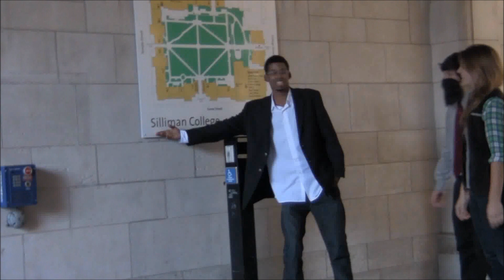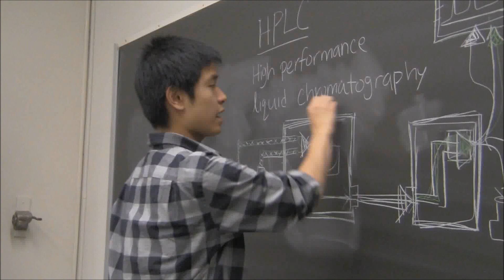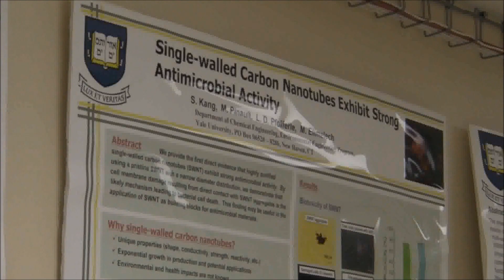A Reactor for Your Future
An informational music video for Chemical Engineering at Yale.

Lyrics

GIBBS
What up? I'm Gibbs, Josiah Willard Gibbs that is.
New Haven raised, I went to Yale,
And got the first engineering doctorate on a nationwide scale
Oh, have you heard of energy? Cause the kind that's free,
Yea, that's named after me. Other colleges offered me large stacks of bills,
But it is thanks to Yale that I have got mad skills. Because it's...

CHORUS
Like a reactor for your future, just waiting to explode,
Understand the generation to keep the chemistry under control.
If it's an engineer you want to be, Yale has got what you need.

SILLIMAN
Yo, I am Silliman, just like the college, but you can call me Benjamin.
Lived in the 19th century when oil was a whole lot closer to free.
My dad and I, we revolutionized; used distillation to light our lamps,
and make our cars drive. He is also known for meteor geology.
Which is random, but I guess that's nifty.
Cause Yale is...

[CHORUS]

HORVATH
Hello, my name is Horvath. I'm from Hungary,
But Yale was my final path. Though I published hundreds in the science books,
I always cared and invested in those science type rooks (rookies).
But my passion was biological quotients that refused
To vaporize into their separate components.
That's why the High Performance Liquid Chromatograph
Might have well as just been named Horvath.
Cause Yale is...

[CHORUS]

PROSPECTIVE STUDENT
Who knew a campus this beautiful could have a place for engineers
That with knowledge was full? But here these greats started their tales,
And that's why I chose Yale!!!
These days the program is still going strong,
With 21 professors to help undergrads along.
I'm at the center of groundbreaking research.
Every where I look I find inspiration to learn.
Yale is at the front of understanding soft matter,
And interfacial phenomena are making water sources fatter
It could be biofuels or biochemistry, Chem E at Yale is the place for me!

Cause Yale's...

[CHORUS]